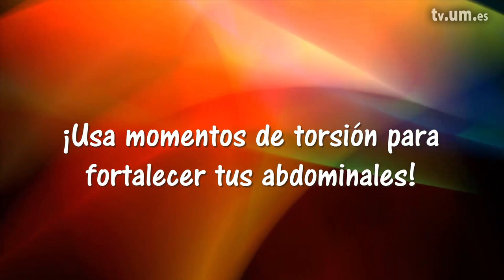3 25 1 Ejercicios de momentos de torsión